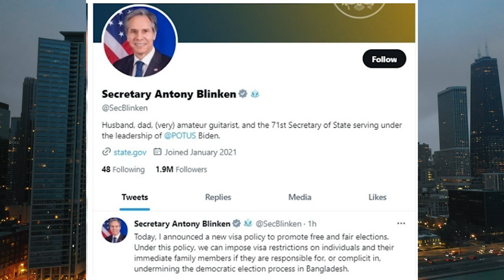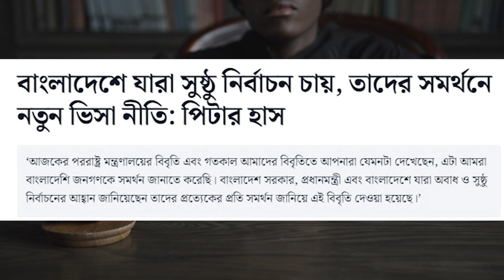বাংলাদেশে নিযুক্ত মার্কিন যুক্তরাষ্ট্রের নতুন ভিসা দেবেনা এই তথ্যটি ভুয়া United States Embassy in B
বাংলাদেশে সুষ্ঠু নির্বাচনে বাধা দিলে ভিসা দেবে না যুক্তরাষ্ট্র
বাংলাদেশে অবাধ, সুষ্ঠু ও শান্তিপূর্ণ জাতীয় নির্বাচন যাতে অনুষ্ঠিত হয় সে

বাংলাদেশে সুষ্ঠু ভোটের জন্য ভিসা চাপ আমেরিকার, হাসিনার ইস্তফা চায় বিএনপি
২০১৮-এর ডিসেম্বরের নির্বাচনে ঢালাও কারচুপির অভিযোগ ওঠার পর থেকে প্রধান
বাংলাদেশের নির্বাচনকে সামনে রেখে নতুন ভিসা নীতির ঘোষণা করলো যুক্তরাষ্ট্র। বুধবার রাতে মার্কিন পররাষ্ট্রমন্ত্রী
বাংলাদেশের নির্বাচনকে সামনে রেখে নতুন ভিসা নীতির ঘোষণা করলো যুক্তরাষ্ট্র।

মার্কিন ভিসানীতি : ব্যবসায়ীদের উদ্বেগ কতখানি?
বাংলাদেশে সুষ্ঠু ও অবাধ নির্বাচন অনুষ্ঠানে যারা বাধা দেবেন এবং গণতান্ত্রিক
নির্বাচনে বাধাদানকারী বাংলাদেশিদের আমেরিকা ভিসা দেবে না |
নিজস্ব প্রতিবেদক: দেশের গণতান্ত্রিক নির্বাচনী প্রক্রিয়াকে ক্ষতিগ্রস্ত

ভিসা নীতিকে স্বাগত জানাল বিএনপি-জাপা, ‘পাত্তা দিচ্ছে না’ আ.লীগ
মার্কিন নতুন ভিসা নীতির পর বাংলাদেশে নিযুক্ত মার্কিন যুক্তরাষ্ট্রের

বাংলাদেশে অবাধ ও সুষ্ঠু নির্বাচন না হলে তার জন্য দায়ী ব্যক্তি এবং তদের

বাংলাদেশে সুষ্ঠু নির্বাচন না হলে দায়ীদের ভিসা দেবে না যুক্তরাষ্ট্র
বাংলাদেশে অবাধ, সুষ্ঠু ও শান্তিপূর্ণ জাতীয় নির্বাচন যাতে অনুষ্ঠিত হয় সে লক্ষ্যে

বাংলাদেশে ভোটে বাধায় ভিসা দেবে না আমেরিকা
বাংলাদেশে সুষ্ঠু নির্বাচনে বাধা দিলে ভিসা দেবে না আমেরিকা।

আমেরিকা ভিসা,
আমেরিকা ভিসা আবেদন,
আমেরিকা ভিসা ইন্টারভিউ,
আমেরিকা ভিসা প্রসেসিং,
আমেরিকা ভিসা খরচ,
আমেরিকা ভিসা ২০২৩,
আমেরিকা ভিসা বন্ধ,
আমেরিকা ভিসা বাংলাদেশ,
আমেরিকা ভিসা নীতি,
আমেরিকা ভিসা জালিয়াতি,
আমেরিকা ভিজিট ভিসা,
আমেরিকা টুরিস্ট ভিসা খরচ,
আমেরিকার ভিসা,
আমেরিকার ভিসা পাওয়ার উপায়,
আমেরিকার ভিসার আবেদন,
আমেরিকার ভিসা আপডেট,
আমেরিকার ভিসা আবেদন,
আমেরিকা টুরিস্ট ভিসা আবেদন,
আমেরিকার ভিসা ইন্টারভিউ,
আমেরিকা টুরিস্ট ভিসা ইন্টারভিউ,
আমেরিকার ইমিগ্রেশন ভিসা,
আমেরিকার ভিসার ইন্টারভিউ,
আমেরিকা ভিজিট ভিসা ইন্টারভিউ,
আমেরিকা স্টুডেন্ট ভিসা ইন্টারভিউ,
আমেরিকার জব ভিসা এপ্লাই করুন নিজে,
আমেরিকা ওয়ার্ক ভিসা,
আমেরিকা ওয়ার্ক পারমিট ভিসা,
আমেরিকা ওয়ার্ক পারমিট ভিসা ২০২৩,
আমেরিকা মাল্টিপল ভিসা কি,
আমেরিকার কৃষি ভিসা,
আমেরিকার ভিসা কত,
আমেরিকা কাজের ভিসা,
আমেরিকা কাজের ভিসা ২০২৩,
আমেরিকার ভিসা কিভাবে পাওয়া যায়,
আমেরিকা ভিজিট ভিসা থেকে গ্রীন কার্ড,
আমেরিকা ভিজিট ভিসা খরচ,
আমেরিকা স্টুডেন্ট ভিসা খরচ,
আমেরিকার ভিসা চেক,
আমেরিকা জব ভিসা,
আমেরিকা টুরিস্ট ভিসা,
আমেরিকা টুরিস্ট ভিসা ২০২৩,
আমেরিকা ড্রাইভিং ভিসা,
সৌদি থেকে আমেরিকা ভিজিট ভিসা,
আমেরিকা ভিসা দিবে না,
আমেরিকার ভিসার দাম কত,
আমেরিকার ভিজিট ভিসা পাওয়ার উপায়,
আমেরিকা ভিজিট ভিসা প্রসেসিং,
আমেরিকার ভিসা পাওয়ার সহজ উপায়,
আমেরিকা স্টুডেন্ট ভিসা প্রসেসিং,
আমেরিকার ভিসা প্রসেসিং,
আমেরিকার ফ্যামিলি ভিসা,
আমেরিকা ফ্যামিলি ভিসা,
আমেরিকার বিজনেস ভিসা,
আমেরিকা ভ্রমণ ভিসা,
আমেরিকা মেডিকেল ভিসা,
আমেরিকা মাল্টিপল ভিসা,
আমেরিকা যাওয়ার ভিসা,
আমেরিকার লটারি ভিসা ২০২৩,
লটারিতে ৫৫ হাজার ভিসা দিচ্ছে আমেরিকা,
আমেরিকা স্টুডেন্ট ভিসা,
আমেরিকা স্কুলিং ভিসা,
আমেরিকান স্টুডেন্ট ভিসা,
আমেরিকা স্টুডেন্ট ভিসা ২০২৩,
আমেরিকা স্পাউস ভিসা,
আমেরিকার স্টুডেন্ট ভিসা,
স্পন্সর ভিসা আমেরিকা,
স্পাউস ভিসা আমেরিকা